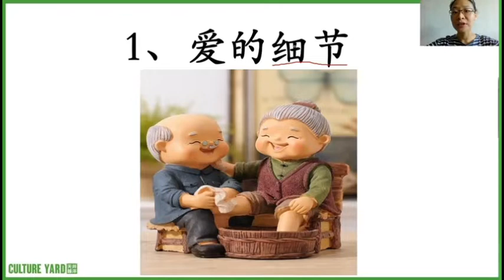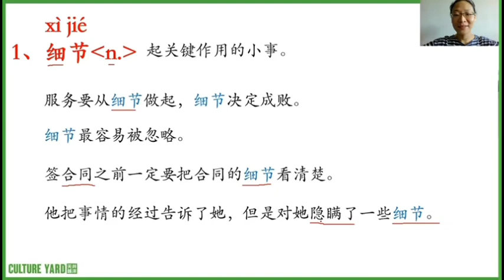Learn HSK 5 Vocabulary: 细节 (HSK 5上, Unit 1, Word 1)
Learn advanced Chinese vocabulary words with the one and only Xia Laoshi in these HSK 5 vocabulary videos!

In this video you will learn the meanings of the very first HSK 5 vocabulary word xìjié 细节 (HSK 5上 标准教程 Standard Course Book, Unit 1, Word 1), with detailed explanations and example sentences.

TIMESTAMPS | 时戳
00:00 Intro
00:48 Definition of xìjié 细节
01:46 Example sentences with xìjié 细节
05:54 Summary of xìjié 细节

 ABOUT US
Culture Yard is an award-winning online Chinese language school and culture centre based in China. We've been around since 2009 and offer live online 1-on-1 and group Chinese classes.